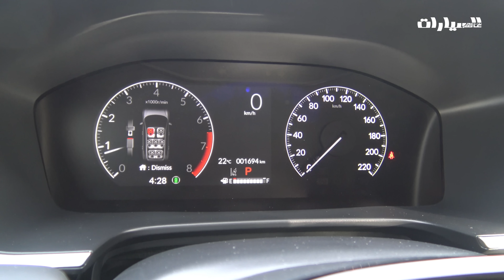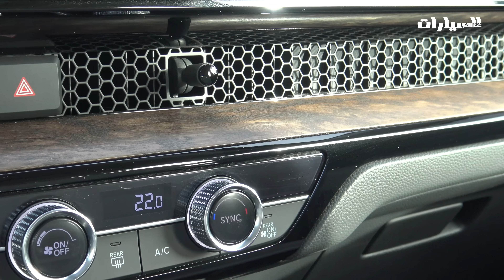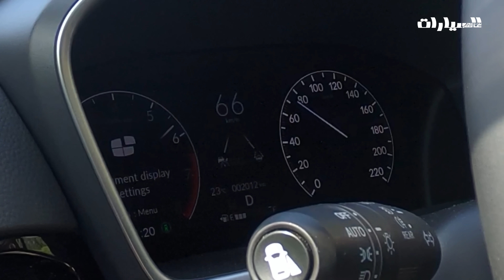Honda CRV 2024 هوندا سي آر في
The 6th generation of Honda's most popular SUV, the All-New Honda CR-V
الجيل السادس من سيارات الدفع الرباعي الأكثر شهرة من هوندا، هوندا سي آر في الجديدة كليًا